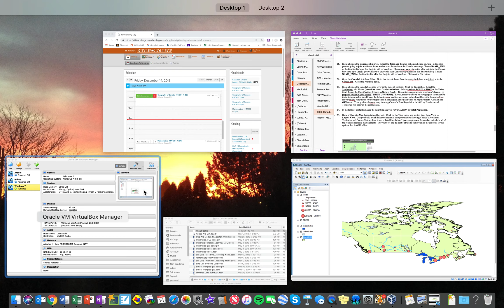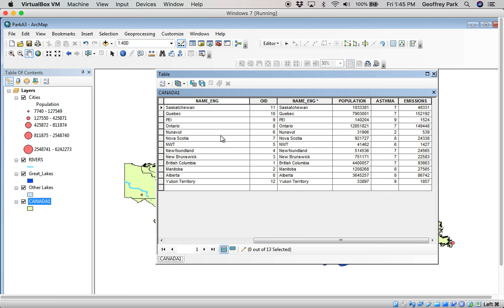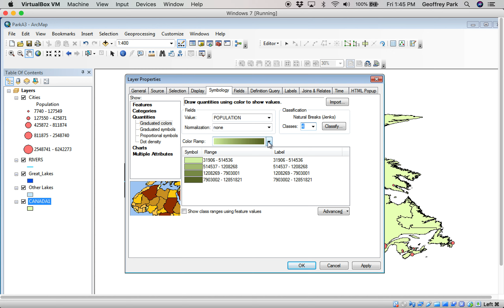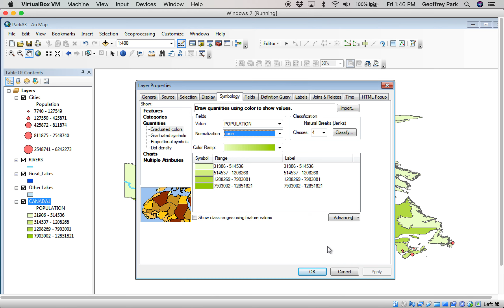Canada Mapping 4